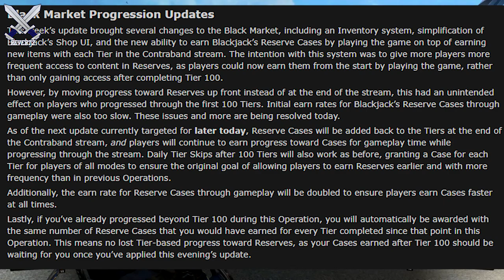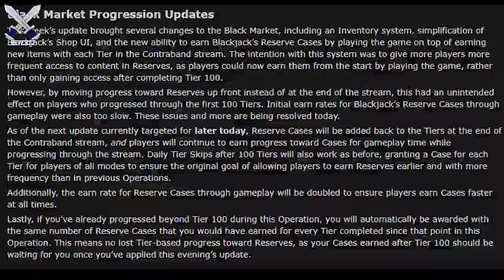Black Ops 4: HUGE Supply Drop/Black Market Update Details! (TREYARCH & ACTIVISION LISTENED!)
Treyarch and Activision really did listen to the fans complaints this week and the black market + supply drops got a very good update today.

Feb. 22 Update: Hot Pursuit in Blackout and Black Market Progression Updates on PS4